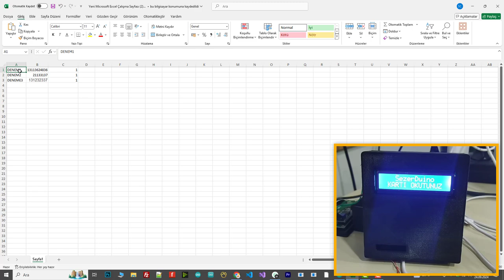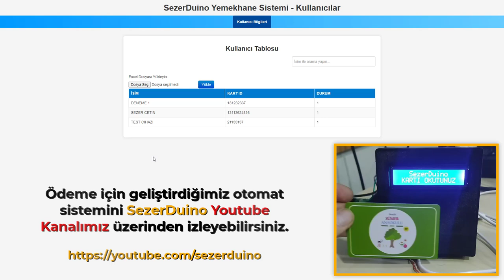SezerDuino Yemekhane Turnike Geçiş Sistemi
SezerDuino Yemekhane Turnike Geçiş Sistemi, çalışanların yemekhane giriş-çıkışlarını kolayca kontrol edebilmeniz için NodeMCU ve sunucu tabanlı bir çözüm sunar. Bu sistem, turnike geçişlerini izleyerek raporlama ve analiz işlemlerini hızlandırır. NodeMCU'nun esnek yapısı sayesinde veriler sunucuya anlık olarak aktarılır ve yazılımımız, tüm giriş-çıkış hareketlerini kayıt altına alır. Yüksek güvenlikli ve kullanıcı dostu bu sistem, yemekhanelerde ve diğer geçiş noktalarında rahatlıkla kullanılabilir.